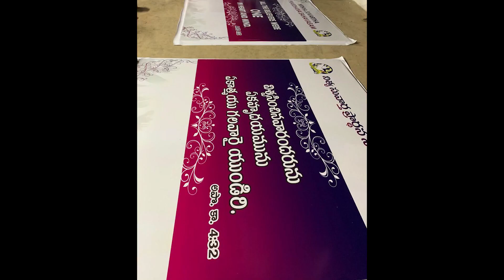33rd General Conventions Highlights | (5,6,7,8 April 2021) | Nithya Suvartha Church.